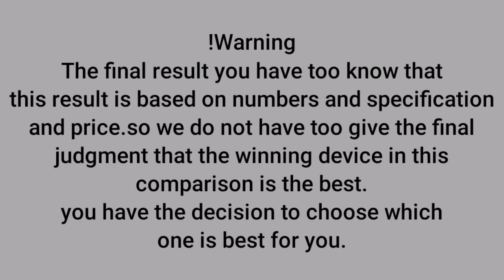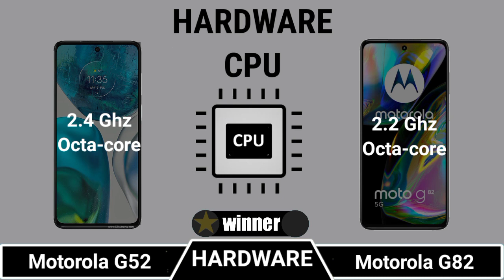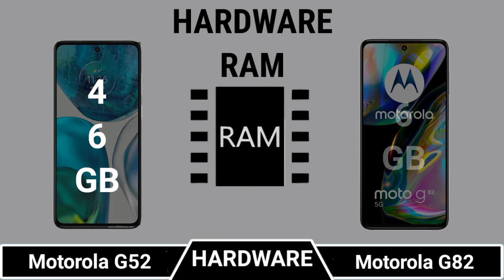Motorola G52 Vs Motorola G82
Key Moments
00:00 Introduction
00:08 Body
00:53 Display
01:55 Camera
02:42 Hardware
03:32 Battery
03:43 Charging
03:58 Connectivity
04:25 Price
04:37 Result